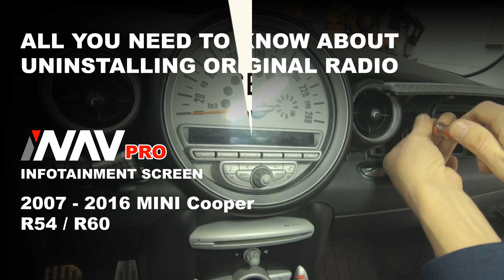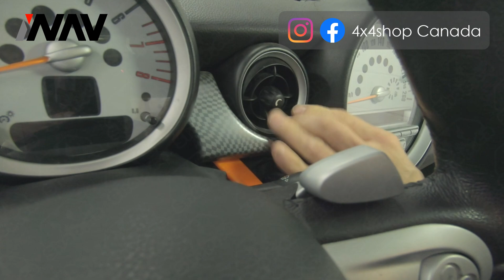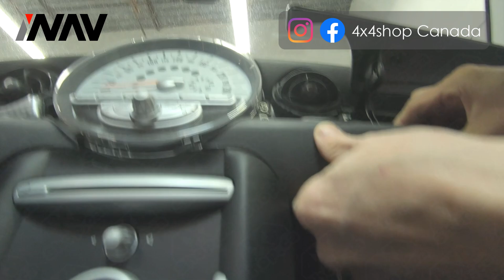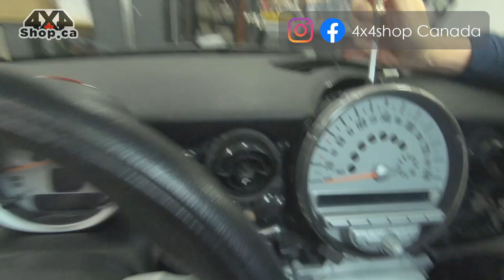STEP BY STEP How to REMOVE FACTORY RADIO 2007 - 2016 Mini Cooper R54 / R60 iNAV Pro | 4x4Shop.ca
Unlock the full potential of your Audi unit with our Complete Guide to remove factory radio / screen!

Are you ready to transform your driving experience? Join us as we walk you through a detailed installation of the iNAV Pro system in your Audi. Whether you're a tech enthusiast or a first-time user, this guide will help you get the most out of your car's infotainment features.

What you'll find in this video:

Overview of iNAV Pro: Learn what iNAV Pro is and how it can enhance your Mini driving experience.

Step-by-Step Installation: We provide you with clear, easy-to-follow steps to install iNAV Pro in your Audi.

Customization Secrets: Customize your system to fit your lifestyle with our insider tips.

Troubleshooting Tips: Encounter an issue? We cover common problems and how to solve them.

👉INFOTAINMENT UPGRADE INAV Android 12.3" screen BMW X5 F15 F85 Apple CarPlay Android Auto Google Maps

✅  About 4X4Shop Canada

4x4shop.ca is proud to be Canadian! We are located in the center of the GTA to provide the fastest service to our consumers. Our mission is to provide Canadians and Americans with the highest quality OE Factory-style products, such as Running Boards, DVD players, Video Interfaces, Backup Cameras, and more, without the crazy high prices from the car dealerships.

Our Lowest prices with the highest quality of products are always guaranteed! Order online from us. With our secured website designed by Sunbex, you can always have peace of mind when you order from us! Most orders arrive to the customer in 3-5 business days! What are you waiting for? Start shopping at 4x4shop.ca!

© 4X4Shop Canada